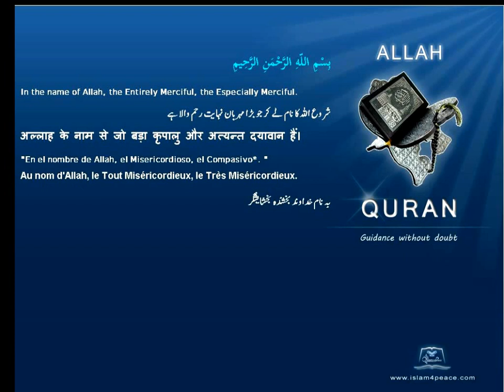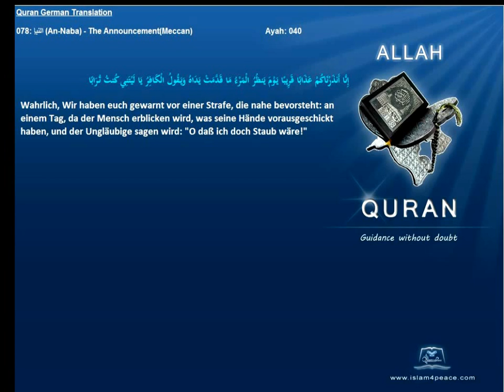Quran German with Arabic 078 النبإ An Naba The AnnouncementMeccan Islam4peace com